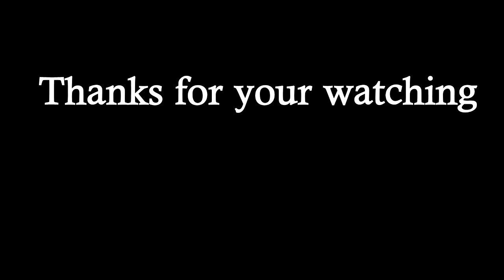Monkey's action gets food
RAM: 4G

SSD : 256G

HDD: 1T

សូមអរគុណច្រើន🙏🙏🙏